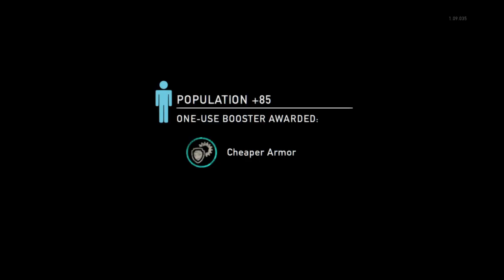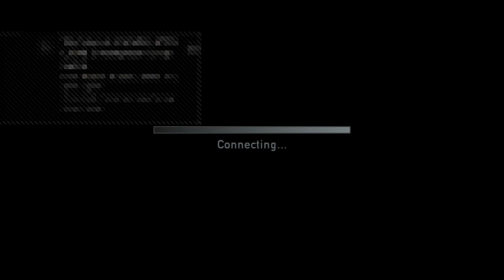The last of us remastered livestream